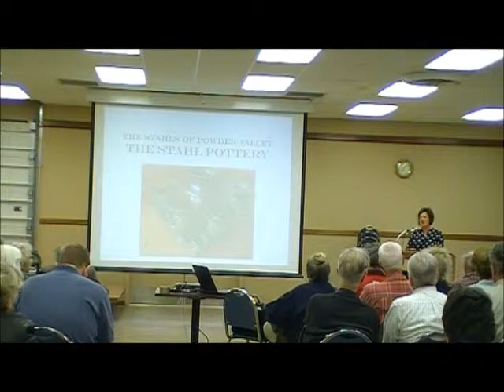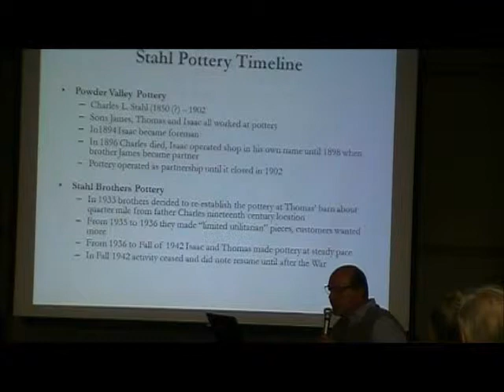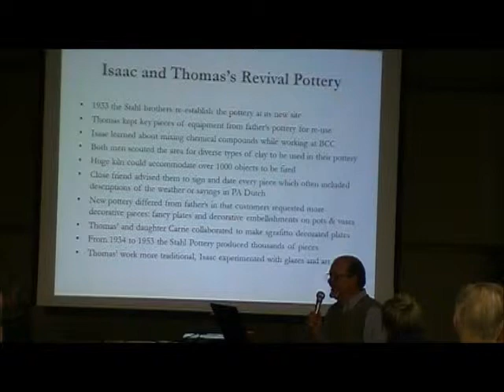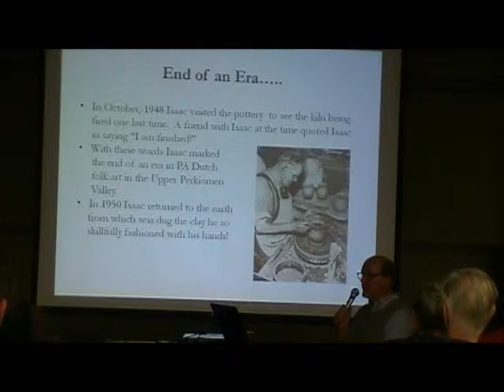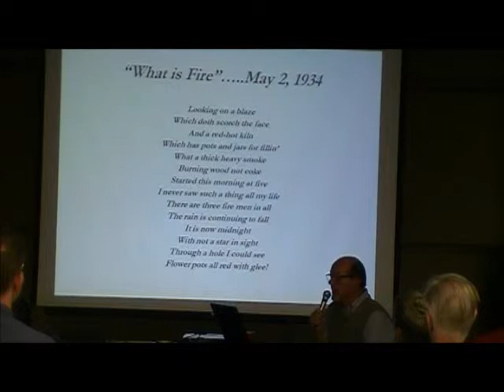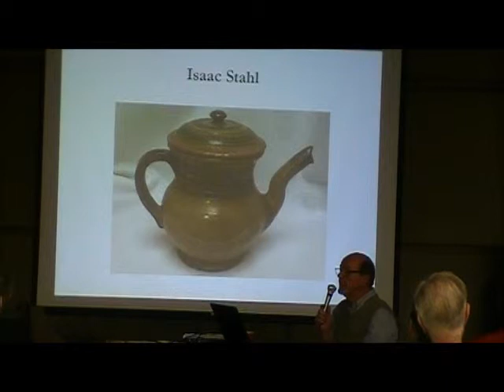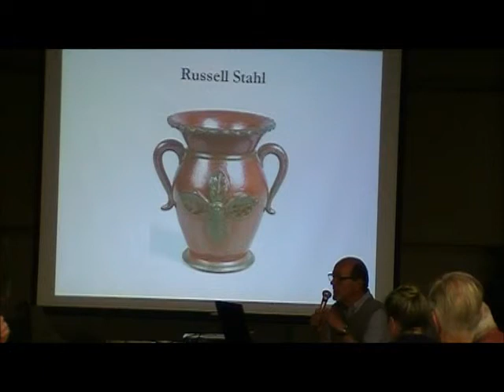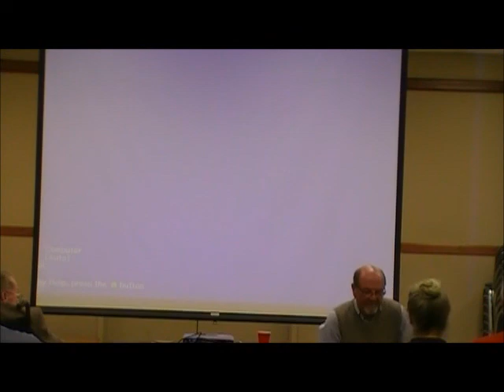The Story of Stahl Pottery by Jeff Rhoads sponsored by the OVHA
Jeff Rhoads is a native of Berks County having grown up in the Boyertown area. He has substantial family roots in Berks County and is a descendant of Germans who emigrated from the Palatinate region of Germany to the Oley Valley in the early 18th Century. He has ancestors buried in several different cemeteries throughout the Oley Valley. In the early 1900’s, Jeff’s great uncle Charlie owned and operated the Inn at Oley, then known as the Rhoads Hotel, as well as a speakeasy on Rhoads Lake just off of Lake Road in Oley.

Jeff is a student of Pennsylvania German culture and has been collecting SE Pennsylvania redware pottery for over 30 years. This includes redware pieces made by the last of the traditional Pennsylvania German potters: Jacob Medinger (Neiffer Pottery/ Limerick, PA) and the Stahl Pottery (Powder Valley, PA). Jeff has collected dozens of examples from both potteries and, since both potters documented their work and signed many pieces, their history has been well established. Jeff has given talks on the Stahl Pottery for other historical societies and organizations. He is a long-time member of the Historical Society of Berks County and is a board member of the Artifacts Bank, a Reading-based nonprofit architectural salvage organization supporting the Centre Park Historical District.

In addition Jeff has undertaken the extensive restoration of two Germanic eighteenth-century stone farmhouses starting in 1984 and currently resides with his wife in the 1765 Hoch-Keim mansion located just north of the hamlet of Lobachsville. As a result of substantial research required for these projects, Jeff has become very knowledgeable of Pennsylvania German architecture and, in particular, the Federal period. Jeff is also on the board of Pike Oley District Preservation Coalition (PODPC) a land preservation organization helping to preserve the beautiful farms and surrounding landscape of the Oley Valley.